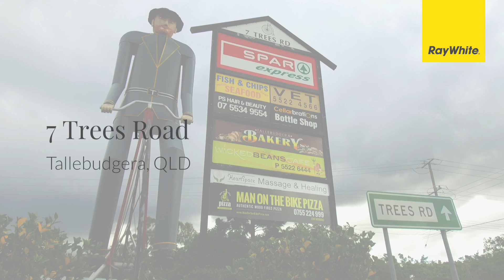7 Trees Road, Tallebudgera, Qld 4228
Man On The Bike Shopping Centre, is a thriving Long established Local Retail Convenience Centre situated within a well populated residential/rural catchment area;Well balanced with Nine established tenants, the centre is a well-known landmark that is very well supported by the area catchment;This is a brilliant easily managed long term passive investment opportunity offering a current nett Income return of approximately $418,500 per annum.

7 Trees Road, Tallebudgera